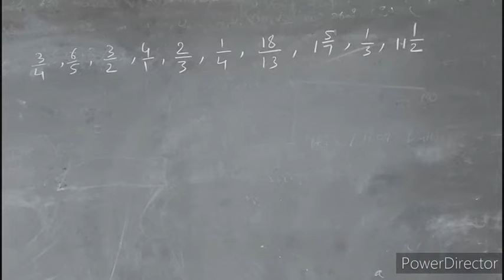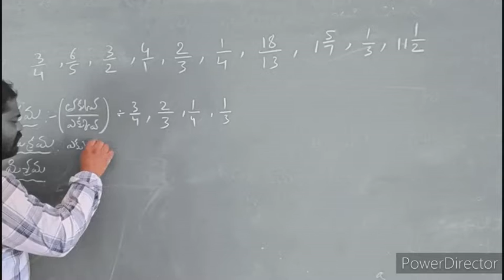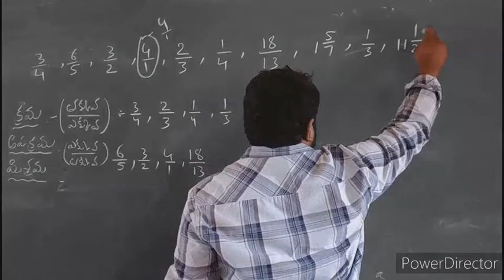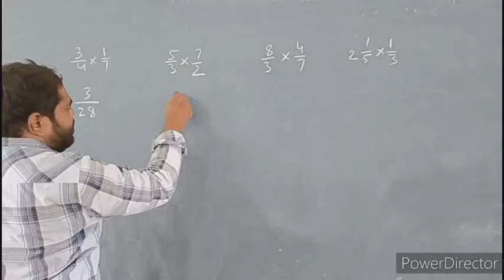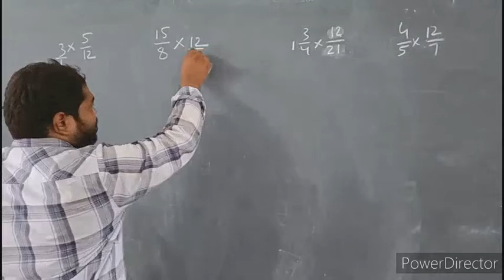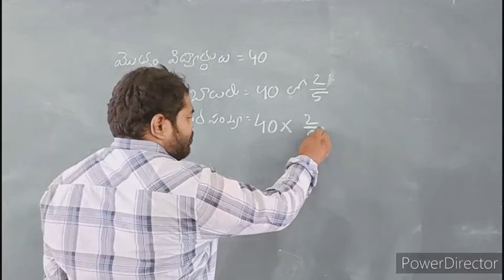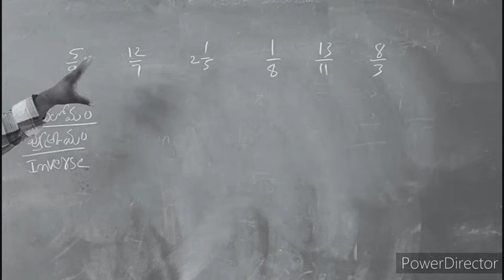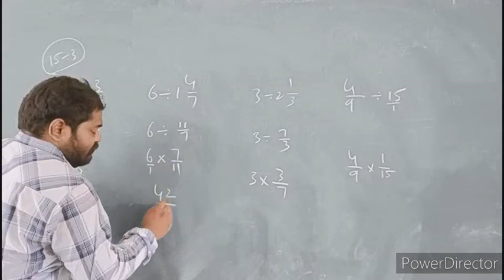APTET MATHS ,fractions ,ap dsc